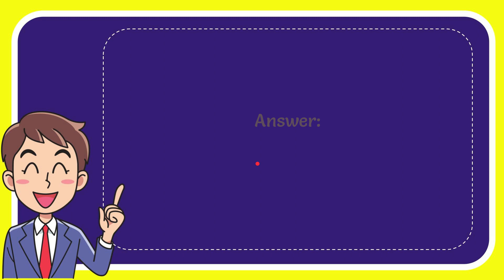What agency did Jimmy Carter create to handle natural disaster relief?